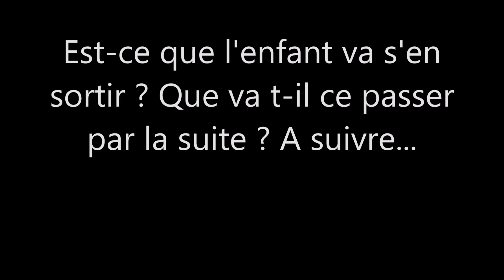Five Nights At Freddy's l'Histoire épisode 1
Voilà le première épisode de la série "Histoire FNAF" mais bon je peut juste dire que celle-ci était courte mais les autres seront plus longues ;D
( ͡° ͜ʖ ͡°)ACTIVE LA HD, ELLE EST DISPONIBLE :p( ͡° ͜ʖ ͡°)
I DÉROULE POUR PLUS D'INFO I
I                                                       I
I                                                       I
I                                                       I
I                                                       I
I                                                       I
I                                                       I
I                                                       I
I                                                       I
I                                                       I
V                                                     V

Alors ? Tu as apprécié cette vidéo ?
Mon blog :
Voili voilou à et sinon:
Je fait mes montages avec Windows Movie Maker
Je photographie avec un Wiko Rainbow 4G

Et gros bisous !:D